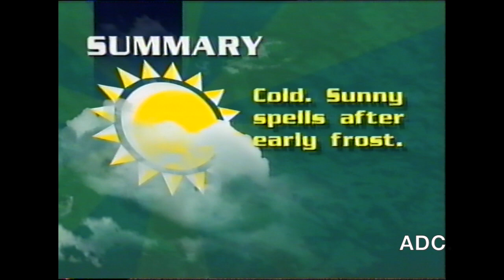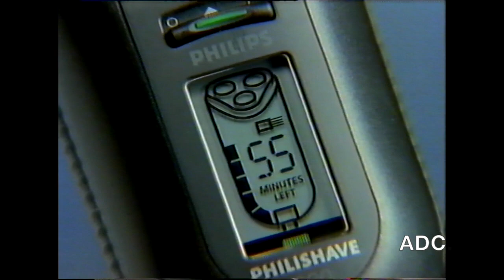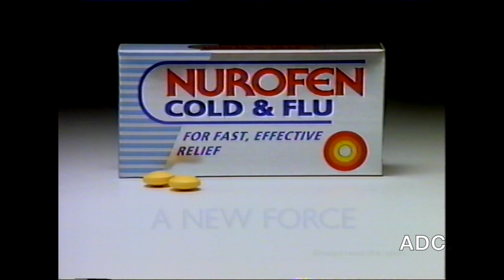Carlton TV - Carlton weather, adverts trailers & link announcer Mark Lipscomb 2nd January 1995